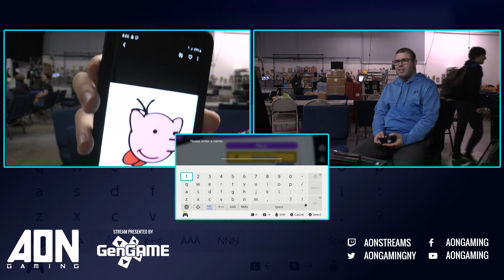Training Tuesday Ep 5 - Zoe Vs MyGameDragon Losers Bracket